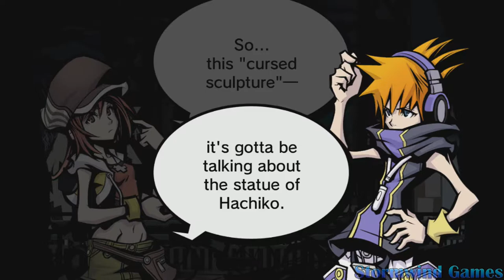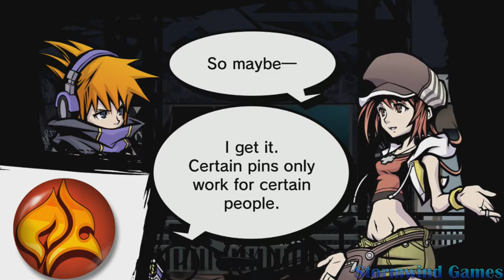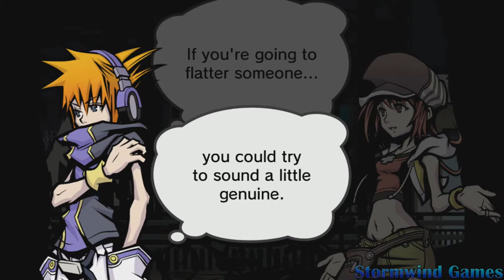The World Ends With You: Final Remix - 2 Player Playthrough Part 2